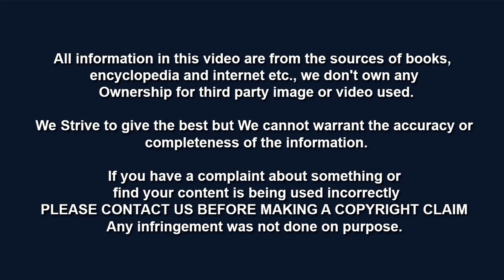மனிதர்கள் ஏன் நிலவிற்கு திரும்பிச் செல்லவில்லை? Why Haven't humans Gone Back to the Moon? | Part 1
Why haven’t humans gone to the moon in over forty years? it's because of a very expensive program or because we’ve had no compelling practical reason to return. lets find out..